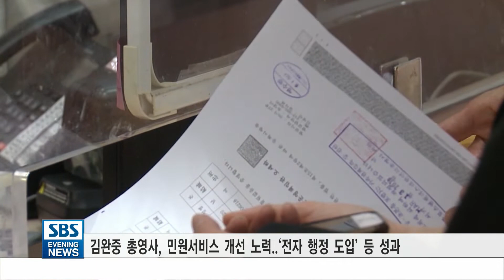[LA총영사 늦어진 귀임..“다음주 이임 예정”]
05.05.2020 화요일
김완중 LA 총영사가 2년 반 가까이의 임기를 마치고 다음 주 귀임할 예정입니다.